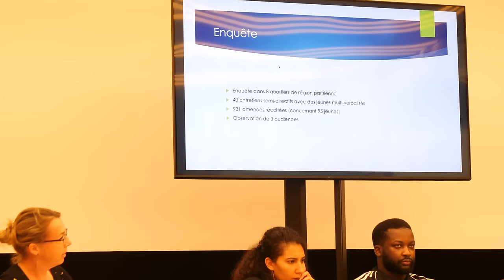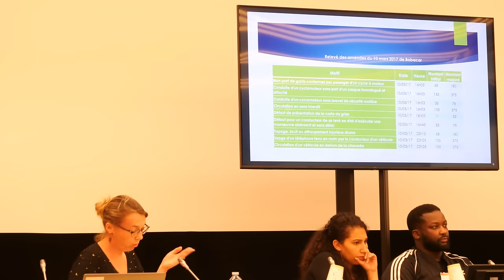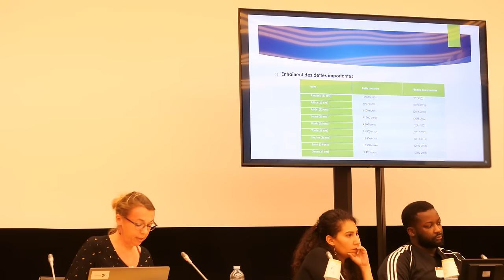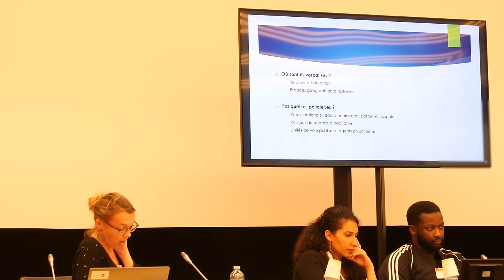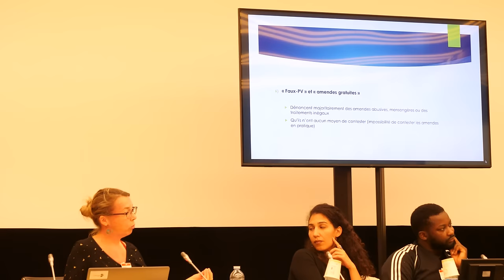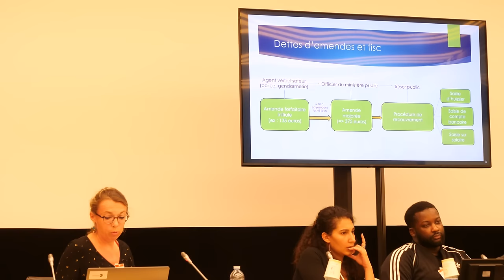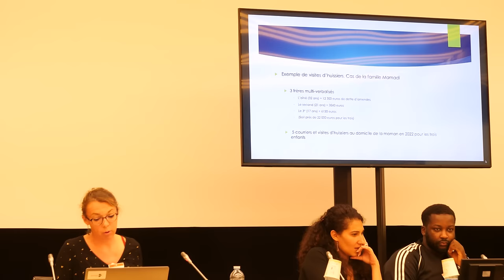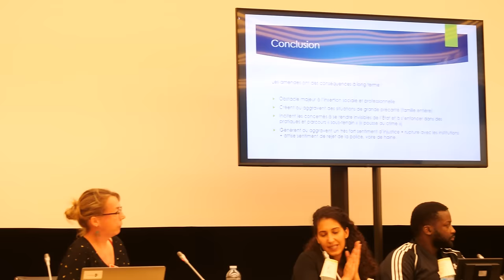Colloque sur L'usage discriminatoire des contraventions en France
Le jeudi 21 septembre 2023, les députés Ugo Bernalicis et Éric Coquerel ont organisé à l'Assemblée nationale, un colloque intitulé "L'usage discriminatoire des contraventions en France".

🏛 Introduction : Ugo BERNALICIS

▶️ Table ronde 1. ÉTAT DES LIEUX : description du phénomène
- Abdoulaye FOFANA, habitant Paris 11
- Amanda CHACHOUA, Comité Vérité et Justice pour Safyatou, Salif et Ilan
- Maimouna NIANGANE, Brigade des Mamans
- Hawa WAKÉ, Brigade des Mamans
- Aline DAILLÈRE, chercheuse membre du CESDIP, doctorante en science politique
- Modération : Issa COULIBALY, président de l'association Pazapas Belleville

▶️ Table ronde 2. INEFFICACITÉ DES VOIES DE RECOURS
- Mohamed, habitant d’Epinay-sous-Sénart
- Clara GANDIN, avocate au Barreau de Paris, Commission discriminatoire du Syndicats des avocats de France
- Thibaut SPRIET, juge des contentieux de la protection, TJ de Rennes, secrétaire national du syndicat de la magistrature
- Modération : Slim BEN ACHOUR, Avocat au barreau de Paris

▶️ Table ronde 3. ENJEUX ET PERSPECTIVES
- Omer MAS CAPITOLIN, Président de l'association Maison communautaire pour un développement solidaire (MCDS)
- Magda BOUTROS, sociologue
- Lanna HOLLO, membre fondatrice de (RE)Claim, Ressources pour l’Egalité
- Modération : Myriame MATARI, avocate au barreau de Lyon et membre de l’association REAJI (Réseau-Egalité,Antidiscrimination,Justice, Interdisciplinaire)

🏛 Conclusion : Éric COQUEREL